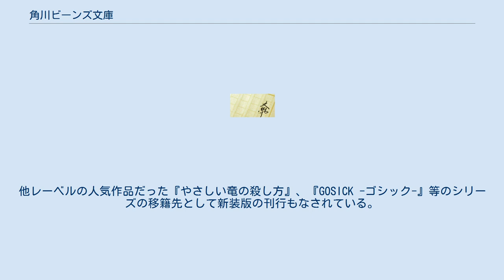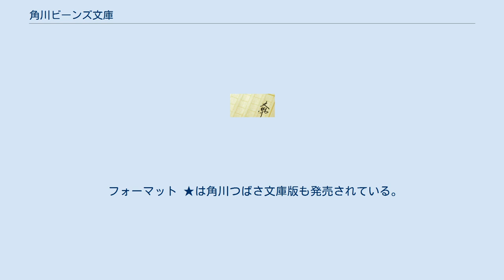角川ビーンズ文庫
角川ビーンズ文庫（かどかわビーンズぶんこ、Kadokawa Beans Bunko）は、KADOKAWA（角川書店ブランド）による、少女向けのライトノベルを主に扱う文庫レーベル。
 『─物語の扉、異世界への鍵―』をキャッチフレーズに、2001年に設立。
翌年には角川ビーンズ小説大賞を創設。
主にファンタジー系の作品が多い。
角川ティーンズルビー文庫（現在休刊）が母体とも言われる。
『まるマシリーズ』（今日からマ王!）のアニメ化や『少年陰陽師』、『彩雲国物語』の人気により注目される。
他レーベルの人気作品だった『やさしい竜の殺し方』、『GOSICK -ゴシック-』等のシリーズの移籍先として新装版の刊行もなされている。
2010年代ではボーカロイド小説に力を入れており、『告白予行練習』、『厨病激発ボーイ』等といった作品を出版した。
 近年では、小説家になろうの作品も扱うようになったり、E★エブリスタやカクヨムやpixivで小説賞（「エブリスタ小説大賞2016-17 角川ビーンズ文庫 学園ストーリー大賞」、「エブリスタ×角川ビーンズ文庫「恋」短編コンテスト」、「カクヨムWeb小説コンテスト」、「異世界転生・転移マンガ原作コンテスト（第2回以降）」等）を開催したり、小説投稿サイトの出自が増加した。
特にカクヨムでは角川ビーンズ小説大賞への投稿が可能である。
 雑誌『ザ・ビーンズ』（休刊）が発刊され短編が掲載された。
また、雑誌『ビーンズエース』（休刊）においてコミカライズ作品が掲載されていた。
 フォーマット ★は角川つばさ文庫版も発売されている。
▲は角川文庫版も発売されている。